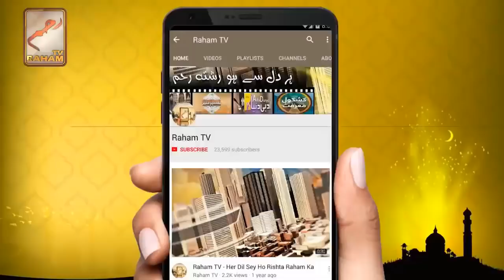Fazul batein rooh ko ganda karti hain_RahamTV